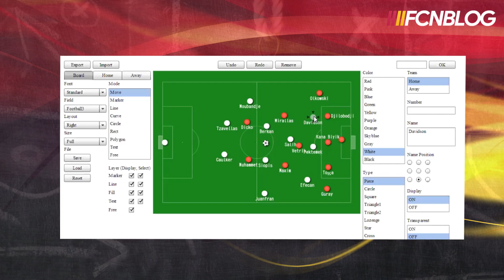FCN Maraton #17 | Trabzon deplasmanı Galatasaray için rahat geçti.. Arda standardına ulaşıyor!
00:00 - 12:00 Trabzonspor - Galatasaray derbisi
12:01 - 14:30 Arda Turan'ın Performansı
17:00 Oğulcan Çağlayan'ın Yükselen Performansı
20:00 Galatasaray'ın Takım Savunması

FCN Blog'un kendisine has konsepti olan Maraton yeni bölümüyle yayında.. Mücahit Mintemur ve Osman Burak Çetinkaya ikilisi, ligde geçtiğimiz hafta Galatasaray'ın ilk olarak hafta içerisinde evinde Göztepe karşısında aldığı galibiyetin ardından, hafta sonu Trabzonspor deplasmanında alınan 3 puanla zirveye yerleşti.